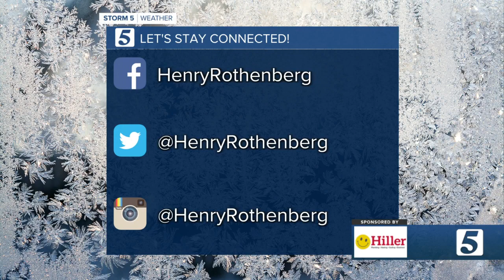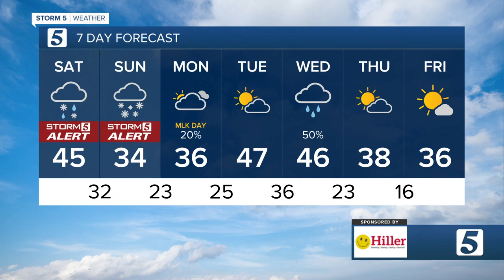Henry's morning forecast for January 15, 2022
A Storm 5 Alert begins tonight as much of Middle Tennessee could see upwards of 5 inches of snow.